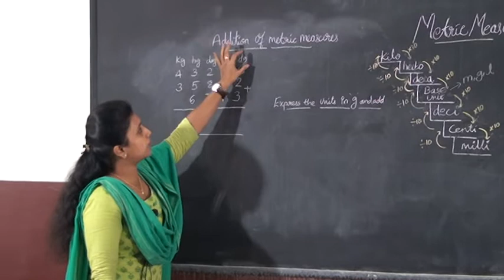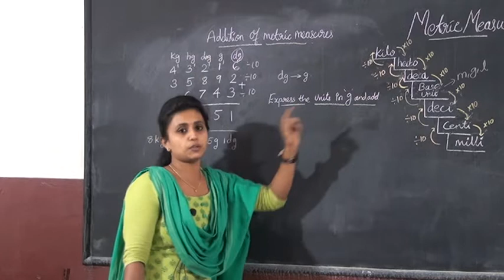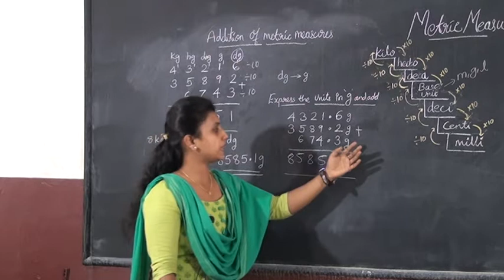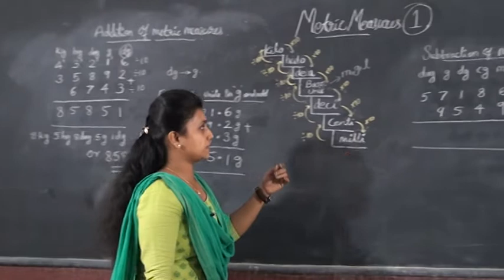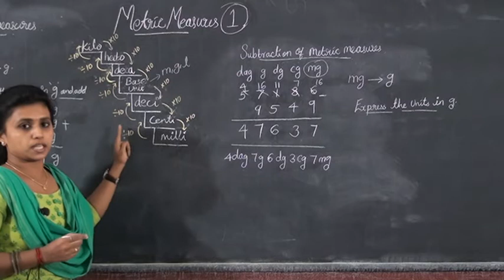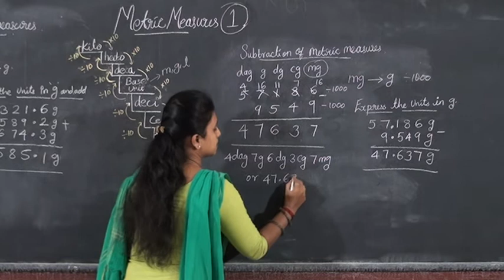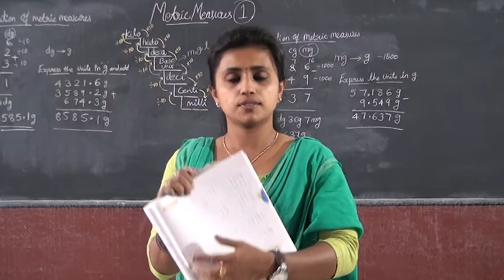5 STD MATHS – METRIC MEASURES PART 3